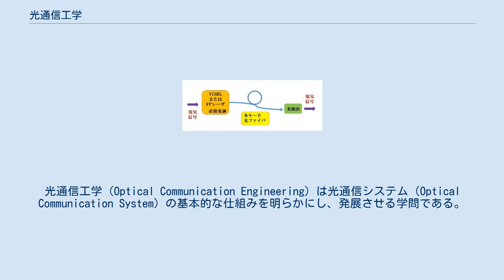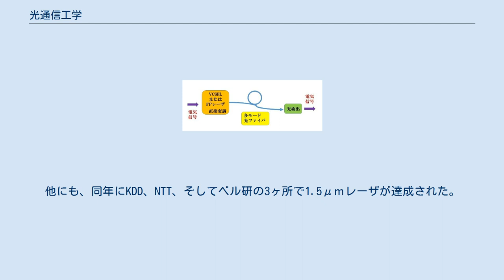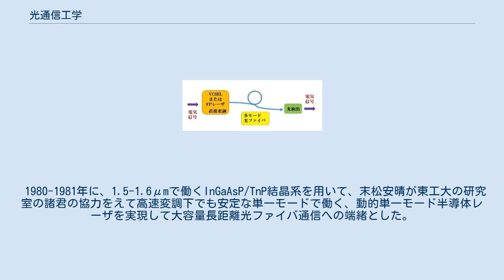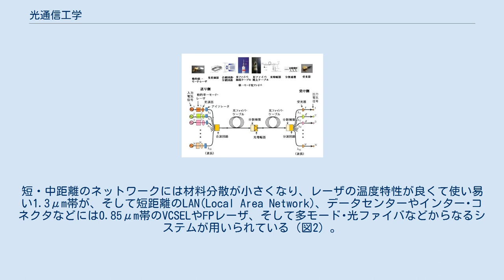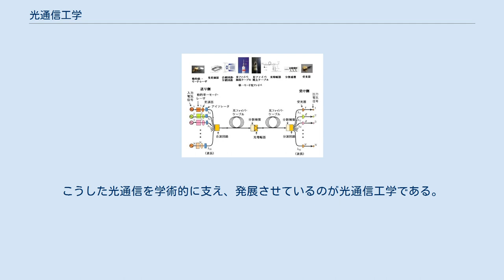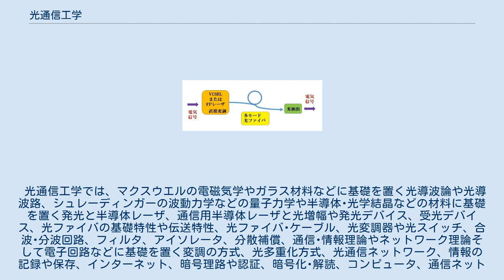光通信工学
光通信工学（Optical Communication Engineering）は光通信システム（Optical Communication System）の基本的な仕組みを明らかにし、発展させる学問である。
光通信システムは世界で最も高性能の大容量長距離通信システムであり、インタネットの情報伝送機能を担って共に発展し、さらに別途、ビッグデータを蓄積するデータセンター内などの近距離の情報機器間の接続を果たす機能を持つシステムもあり、ICT文明の発展に貢献している。
こうした情報伝送には主に各種の光ファイバや半導体レーザ、そして各種の光デバイスや電子デバイスが用いられ、総称して光ファイバ通信（Optical Fiber Communication）ともいわれる。
実況中継や宇宙における光通信のように空間伝搬光通信もある。
 孫子の兵法を紐解くまでもなく、情報収集、通信は人類社会の最大の関心事の一つである。
BC500年のダリウス大王は太陽光の反射による点滅で緊急通信網を作ったとされている。
情報を簡便で正確に記すためにギリシャ人はBC700年に26文字の母音と子音からなるアルファベットを発明して交易に活用し、ひいては世界の情報を収集･記録し、その集積を基に科学の手法を発明し、社会の革新に影響を与えた。
1450年頃、グーテンベルグは中国の印刷技術を改良して活版印刷技術を発明し、知識の蓄積と拡散に貢献した。
そして1791年にはシャップは手旗信号のような腕木伝信（セマホー）を発明した。
1837年頃にはモールス記号が発明されて電信が普及し、1971年頃までには電信が世界をつないだ。
1876年には電話、1896年には無線通信が開拓された。
初期の電波は火花放電のようにスイッチオンでパッと出て、直ぐに消えてしまう減衰型であった。
これに対して1906年にド・フォレーにより3極真空管が発明され、電波が増幅されて定まった周期で、ピーク値の大きさが一定値に保たれる非減衰型となり, 持続的振動が実現されるとともに、電気信号が増幅されるようになった。
こうして、それまでの減衰振動型の電磁波から、持続振動型の電磁波を駆使する高度な通信技術の基盤が築かれた。
1947年のトランジスタの発明はこれを助長した．次いで現れたレーザはこれを一層高めた。
 一方、伝送路については、光ファイバの開拓に負うところが大きい。
ガラスの利用が始まったエジプトでは、ガラス細工の際に光がガラス棒で導かれることが知られ、14世紀のヴェニスではファイ･バフラワーが販売され、このような原理をもとにガラスファイバにより光を導く実験が1930年ごろのドイツのラムによっておこなわれた。
1953年にはオランダのヴァン・ヒールらによって、ガラスファイバを芯としてその周囲を別種のガラスでコートした現在のクラッド付き光ファイバの原形が考察された。
しかし、当初は1 mの長さで光の強さが数分の一に減少するほど損失の大きいものであった。
 さて、1917年にアルバート･アインシュタインは原子の誘導放出の概念を提案し、1953年にヤーノス･フォン･ノイマンは半導体のpn接合に電流を流して光を増幅する発案をして講義などで明らかにした。
さらに1954年にレーザの原理となったマイクロ波のメーザが出現し、1958年にはアーサー・シャウローとチャールズ・タウンズは光メーザを着想した。
こうして1960年にヒューズ社のテオドール･メイマンによりルビー・レーザが実現し、1961年にはベル研究所でHe-Neガスレーザが、そして1962年になってガリウムひ素などを用いた半導体レーザが、パルス動作ながら、米国の4研究機関から報告された。
 レーザを用いる光通信の最初の実験は、1961年に、米国ベル研究所の空間伝搬として行われた。
ついで、1963年5月に、末松安晴は学生達を導いて東京工業大学の全学祭の研究室公開行事において、世界最初の光ファイバ通信の実験を行った。
その後、レーザからのビーム状の光が空間を伝搬する様子の理論的基礎が作られていった。
1968年に分布屈折率導波路の各モード群速度が等しいことが明らかにされた。
 1966年にイギリスSTLのチャールス･カオらは、石英ガラスの不純物を除去すれば損失が下げられることを具体的に提案した。
1968年には日本板硝子の北野一郎および日本電気の内田禎二らにより、二重るつぼ法によってセルフォックファイバが開発されたが不純物除去は困難であった。
そして、1970年にはアメリカのコーニン...